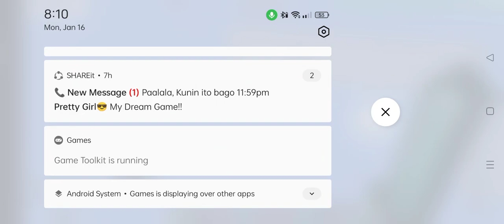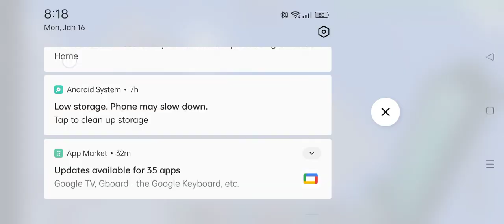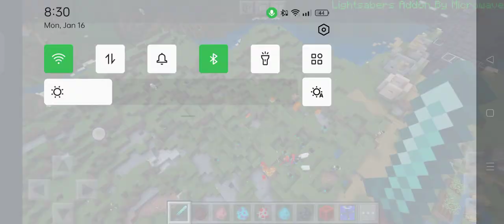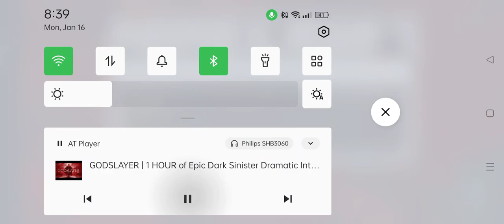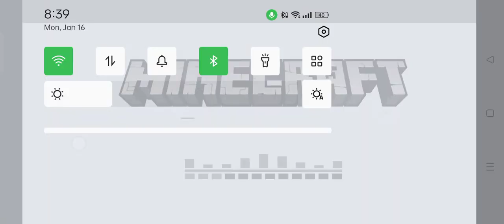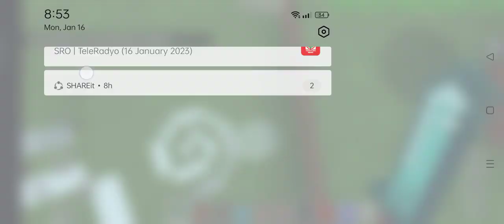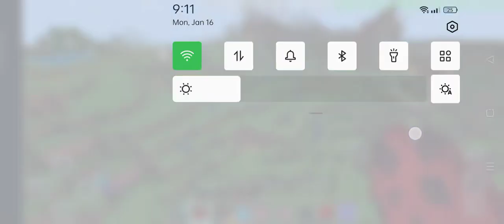Steve vs Wither Ghast - Minecraft Alex & Steve Episode 1063